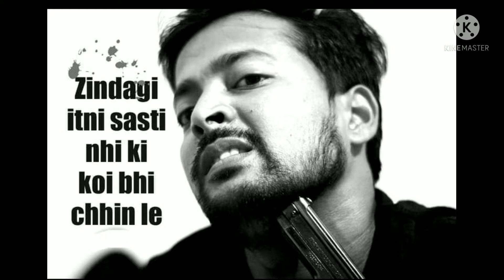my big brother